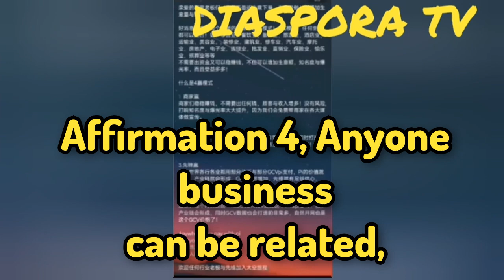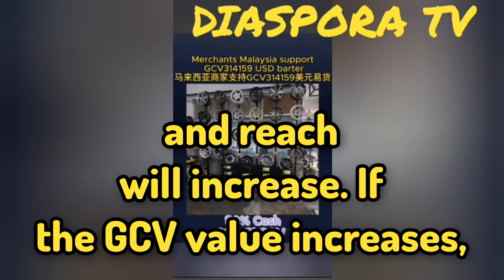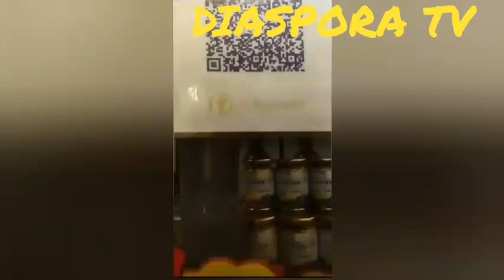PI NETWORK MALAYSIA Latest News